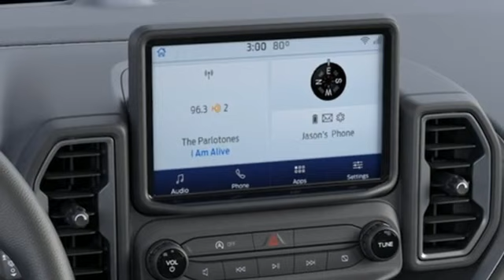New 2023 Ford Bronco Sport Elizabeth City, NC #8239025 - SOLD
Year: 2023
Make: Ford
Model: Bronco Sport
Trim: Big Bend
Engine: 1.5L EcoBoost
Transmission: 8-Speed Automatic
Color: Black
Interior: Ebony
Stock #: 8239025
VIN: 3FMCR9B63PRD10898

Address:
1310 N Road Street (Business Route 17)